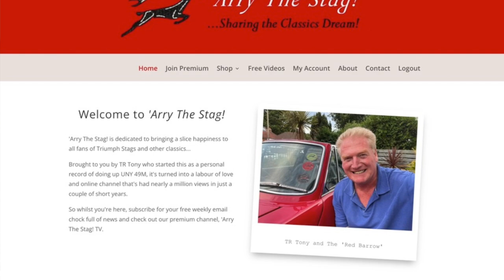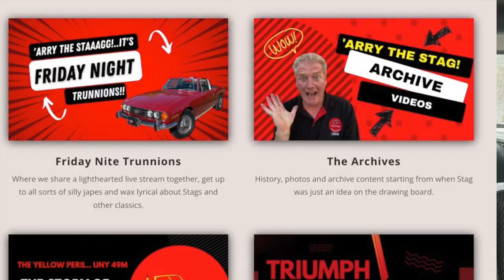'Arry The Stag! - British Cars in Canada!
In the second of two videos, our Roving Reporter Bille Somerville (Spare Tyre) and his son Liam (Dipstick) who is the cameraman, talk to another proud owner of his beautiful Triumph Stag!

Support 'Arry The Stag!

?sub_confirmation=1